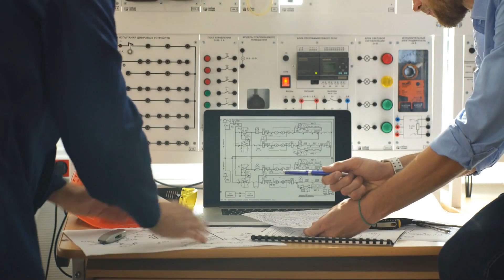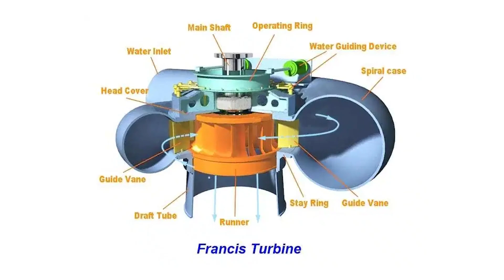Three Gorges Dam The World's Most Powerful Dam Is Built In China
"Three Gorges Dam: The World's Most Powerful Dam Is Built In China." We are going to have a look at this colossal engineering marvel that is the Three Gorges Dam. From its controversial inception to its incredible power generation capacity, this monumental structure has reshaped the landscape and sparked debates worldwide.

yangtze river,three gorges dam,three gorges dam could collapse,dam,china,3 gorges dam